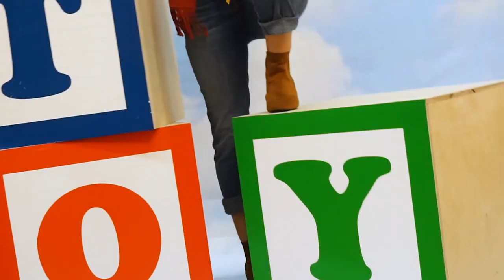Harveys x Disney Pixar's Toy Story: Behind The Scenes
We made a fun little video to show you an exclusive behind the scenes look at our photoshoot for our Harveys x Disney Pixar's Toy Story collection, releasing 3/16 in-store and 3/18 online at 8 AM PST!